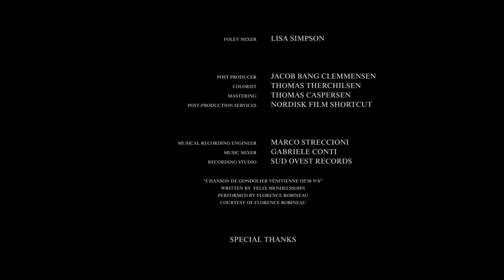BREAK MY BONES - A Short Film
WINNER--"Best Thriller" at Hollyshorts Film Festival

1ST PRIZE --"Cinematography" at Rhode Island International Film Festival.

"A GOTHIC DELIGHT"--Chris Evangelista, Cut Print Film

"HYPNOTICALLY FRIGHTENING"--Mitch Davis, Fantasia Film Festival

A troubled 10-year-old girl confronts her own capacity for evil when her mother forces her to be mentored by a disturbed old man.